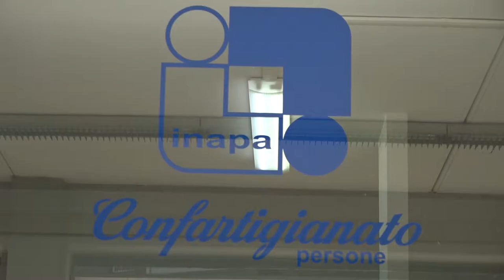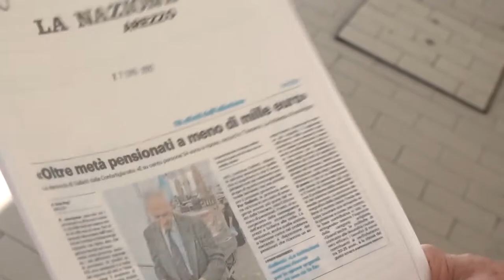Arezzo, l'allarme di Confartigianato. "Pensioni al minimo sono la maggioranza"